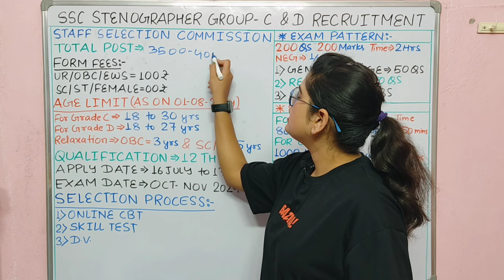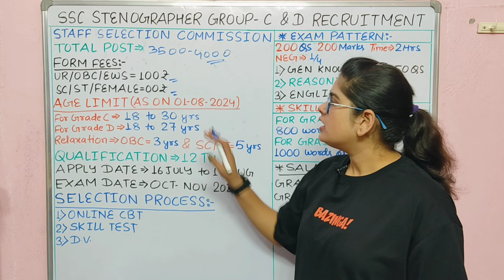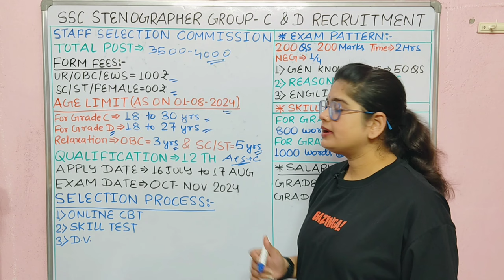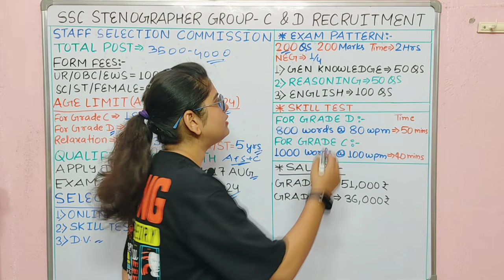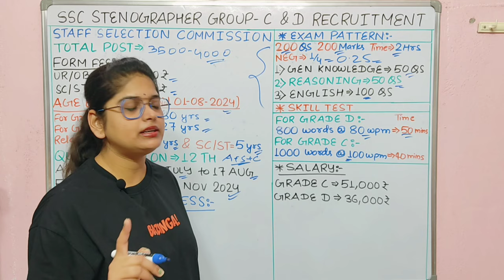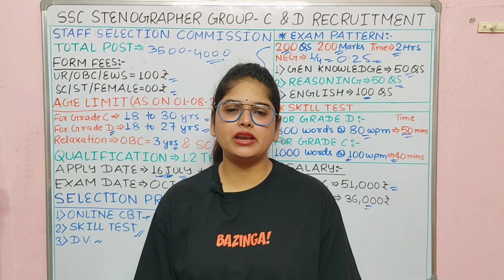SSC बिना मैथ वाली नया भर्ती 2024 | SSC New Vacancy 2024 | SSC Stenographer New Vacancy 2024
How to apply for stenographer job 2024?
What is the salary of a stenographer in 2024?
Is SSC Stenographer held every year?
What  the expected vacancy for MTS 2024?
What is the age limit for MTS Havaldar 2024?
Is there Tier 2 in SSC MTS 2024?
क्या एसएससी एमटीएस 2024 में टियर 2 है?
How many posts are there in SSC Chsl 2024?
Who is eligible for selection post phase 12? चयन पोस्ट परीक्षा चरण बारहवीं 2024 क्या है?
Ssc selection post phase xii recruitment 2024 syllabus
Ssc selection post phase xii recruitment
2024 last date
2024 date
Ssc selection post phase xii recruitment 2024 apply online
sssvidesrmylover